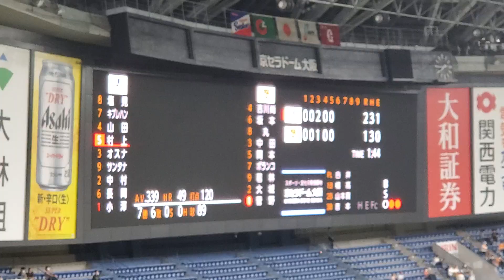【村神】20220830 現地速報！村上宗隆の第3打席 東京ﾔｸﾙﾄｽﾜﾛｰｽﾞ@京ｾﾗﾄﾞｰﾑ大阪･上段ﾚﾌﾄ外野 ﾊﾞｯﾃｨﾝｸﾞ打撃